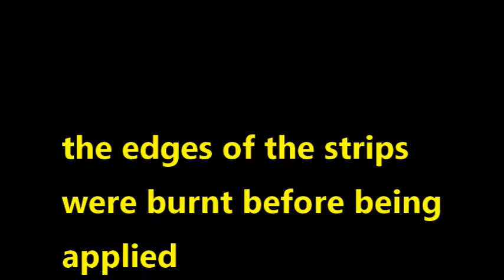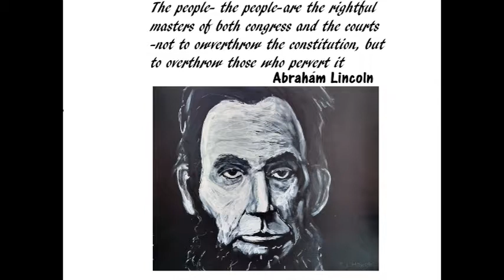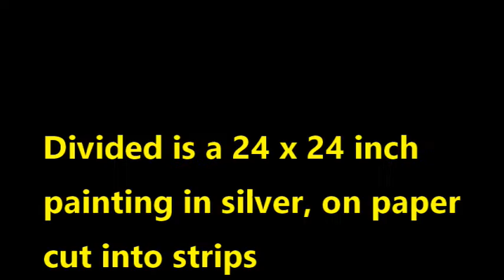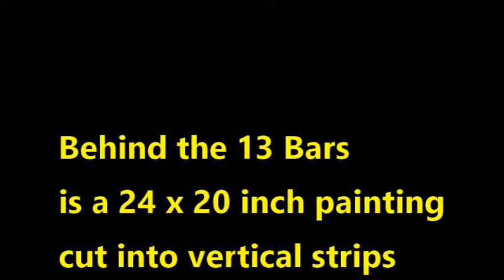The Lincoln series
My many Abraham Lincolns are here for the viewing. Love using new techniques and creating new interpretations of this subject, who I have painted many times and will paint many times more. Some of these are sold, but if you are interested in any of them, google